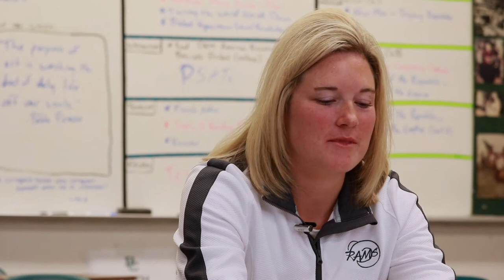A Teacher's Impact